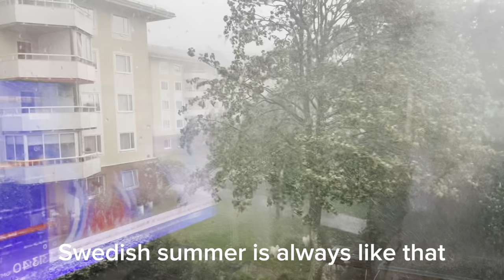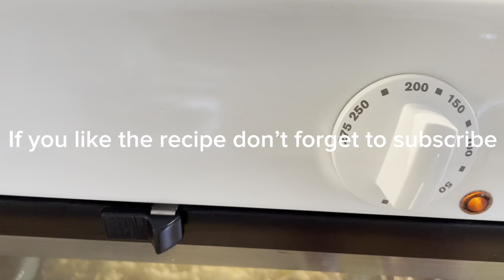The Creamy Pasta That Changed My Mind About Broccoli